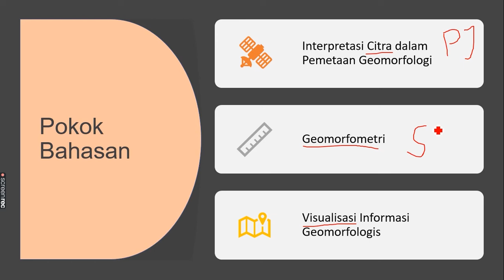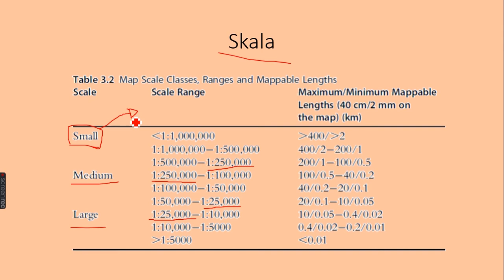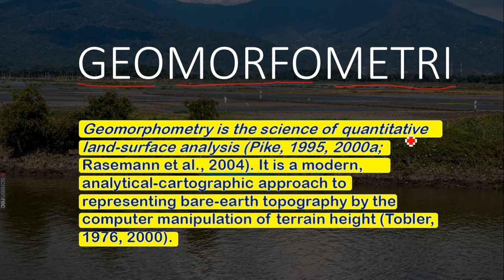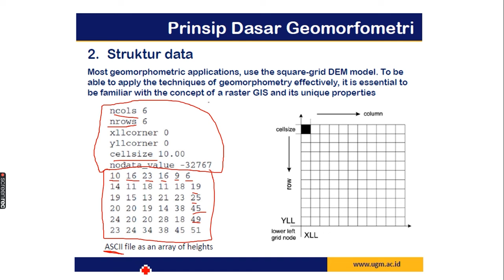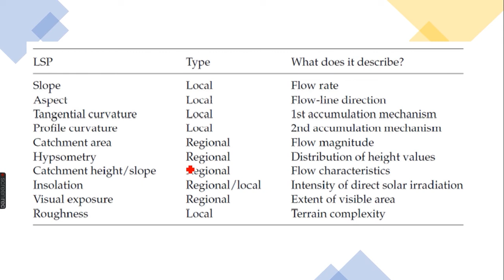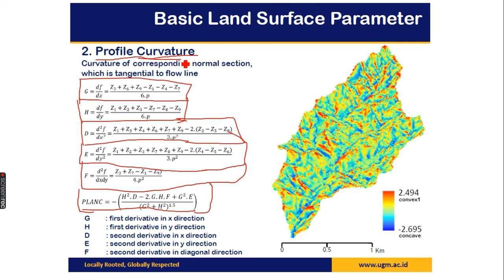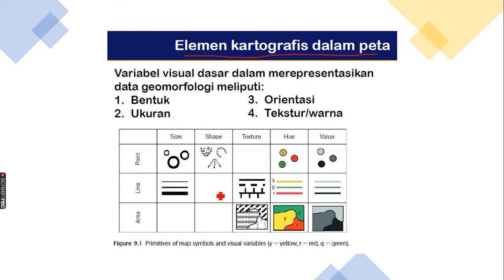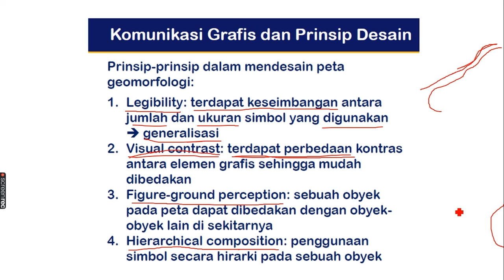BBQ? DiRumahAja: UAS Survei dan Pemetaan Geomorfologi by Johan Herdi Putra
Belajar Bareng Qita untuk UAS mata kuliah Survei dan Pemetaan Geomorfologi oleh Johan Herdi Putra

PPEGSA: Pasti Pinter bersama EGSA

Divisi Penelitian dan Pendidikan
Environmental Geography Student Association
Fakultas Geografi
UGM